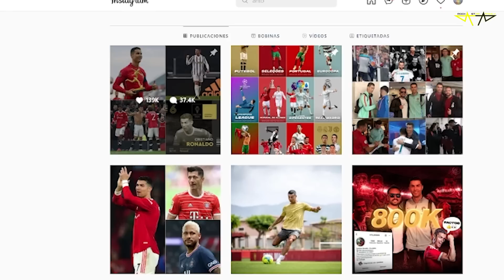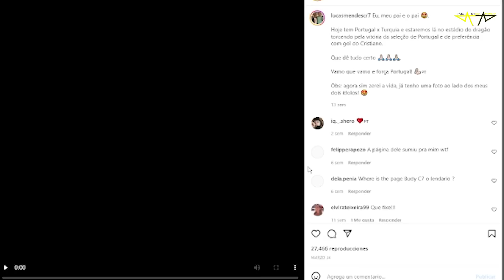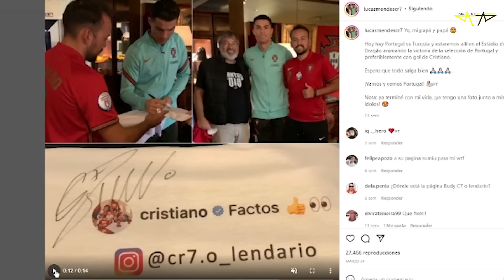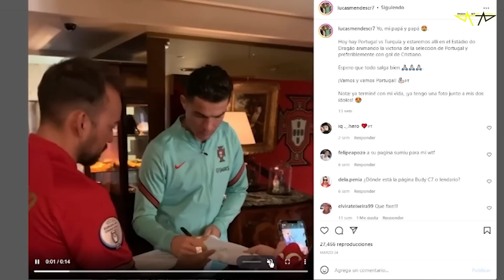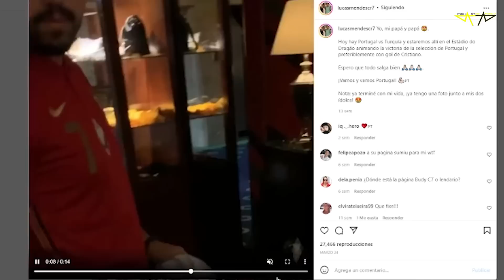😱 La HISTORIA del "FACTOS" de CR7oLENDARIO y Cómo FRANCE FOOTBAL le quiso CERRAR la CUENTA de IG 🤬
Rock Star Family
🔴 ¡BOMBAZO MUNDIAL! ⚽ Cristiano Ronaldo A UN PASO de ir al Bayern Múnich tras SALIDA de Lewandowski
CRISTIANO RONALDO SE VA DEL UNITED / BAYERN MUNICH O CHELSEA CUÁL ES MEJOR OPCIÓN PARA CR7
🚨 ¡ALERTA! CRISTIANO RONALDO al BAYERN MUNICH? LEWANDOWSKI TRAICIONADO con HAALAND igual que CR7
¡RONALDO DECIDIO SALIR DEL MANCHESTER UNITED! ¡Tres grandes clubes están interesados en Cristiano!

SI CRISTIANO RONALDO SE VA DEL UNITED COMO LE AFECTA HAALAND y MBAPPÉ que NO LO NECESITA EL MADRID
CRISTIANO RONALDO SE VA DEL MANCHESTER UNITED
CRISTIANO SE VA DEL UNITED
CRISTIANO SE TIENE QUE IR DEL UNITED
RONALDO SE VA DEL MANCHESTER UNITED

CRISTIANO SE VA DE UNITED
Cristiano ronaldo al Arsenal
Cristiano Piers Morgan
Cristiano a Miami
Cristiano Al bayern
Cristiano al Chelsea
Cristiano al PSG
Fabrizio Romano
Erik ten hag al Manchester united

815 goles ⚽️ en Total
117 Goles Internacionales
 12  Goles   ⚽️ en el año 2022
32 Goles ⚽️ en esta temporada 21/22
24 Goles con el Man United
8 Goles con Portugal

CRISTIANO
815 goles cristiano Ronaldo 🤯😱 va por Bican

Diseño web
Crear Página Web en Google
Trading
Forex
Xm Broker
Icloud
Taxi Didi
Taxi uber
Fx Trading
Redbull
Robin Hood
Amazon Stocks
nike adidas
Samsung y Apple
In-drive
Uber Eats
Crear Página Web
Diseño web
Trading
Forex
Xm Broker
Icloud
Taxi Didi
Taxi uber
Fx Trading
Redbulli